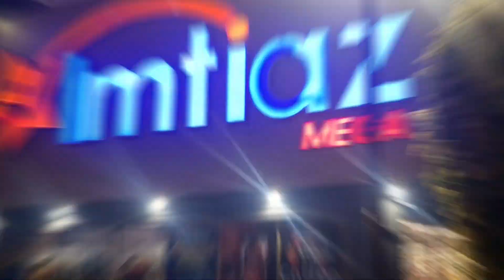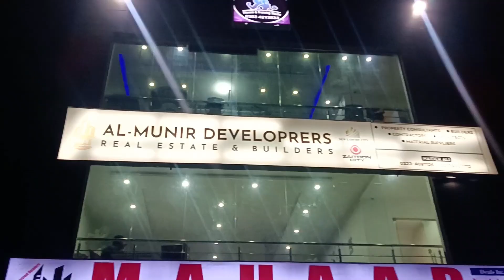Delicious Barbeque with Office Colleagues and Friends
Join us for a sizzling adventure in our latest vlog, where the aroma of charcoal and the laughter of friends come together for the ultimate BBQ experience! From marinated skewers to mouthwatering burgers, witness the grilling magic unfold as we turn an ordinary day into a flavorful feast.

Get ready to crave some barbecue goodness and maybe pick up a few grilling tips along the way. 🔥🍖🌽